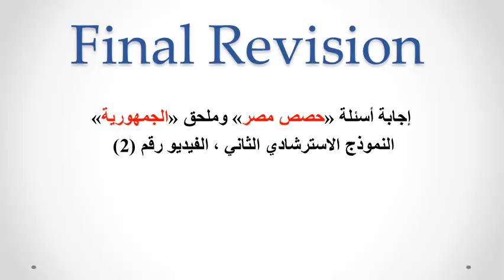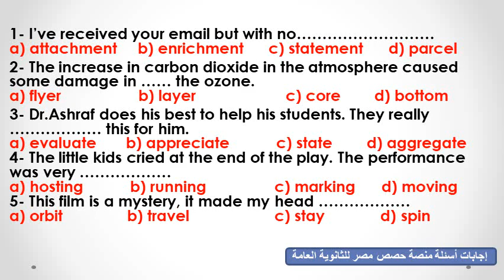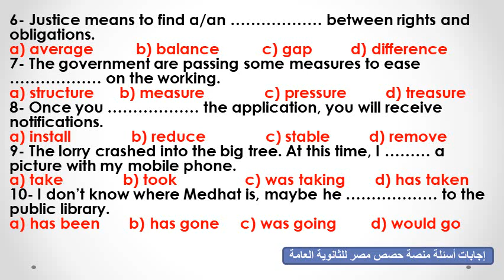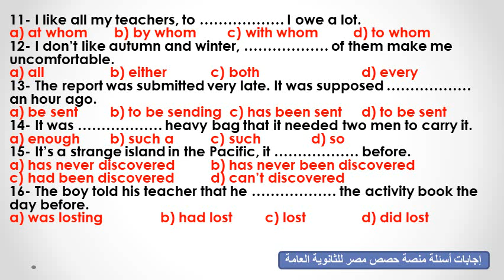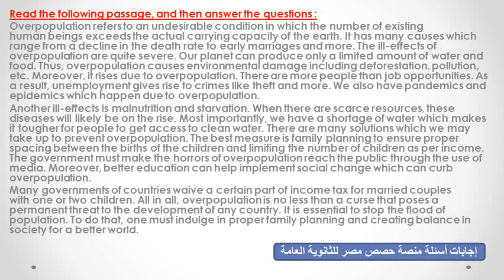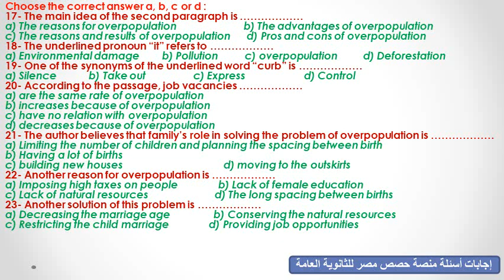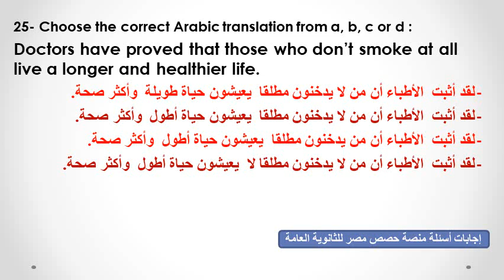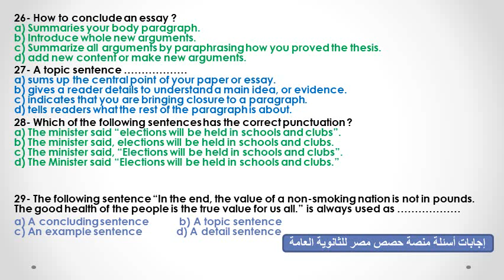الحلقة الثانية من حلقات حل أسئلة منصة حصص مصر وملحق الجمهورية التعليمي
مراجعات_ليلة_الامتحان_للثانوية_العامة_2021_حل_أسئلة_منصة_حصص_مصر_مستر_عبدالنبي_عبادي#